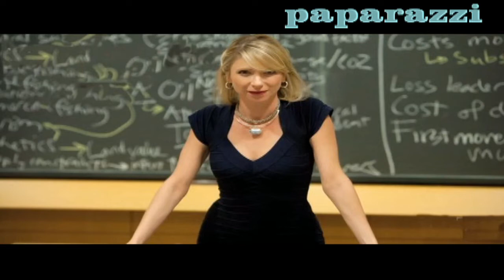Shoqeria dhe paragjykimi,😉